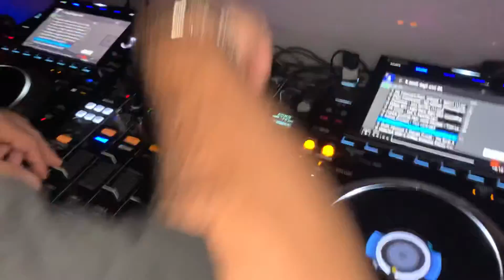Tony Loco dj set Tony Loco